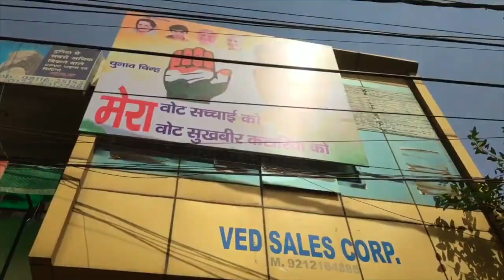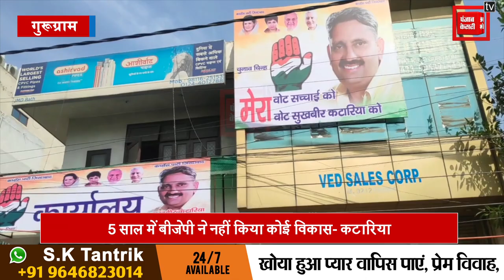Sukhbir Kataria ने Social Media पर Viral हो रही Video पर दी सफाई, कहा-BJP की चाल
हरियाणा में विधानसभा चुनाव का बिगुल बज चुका है...सभी पार्टियों के उम्मीदवारों में भगदड़ मची हुई है...वहीं चुनाव के मद्देनजर कांग्रेस उम्मीदवार सुखबीर कटारिया ने गुरुग्राम में चुनावी कार्यालय का उद्घाटन किया.. जहां पर सैकड़ो लोगों को जनसैलाब उमड़ा...इसी दौरान कांग्रेस उम्मीदवार सुखबीर कटारिया ने बीजेपी को जमकर कोसते हुए कहा कि बीजेपी सरकार ने पिछले 5 साल में कोई काम नहीं किया... अगर वो खुद विधायक चुनकर आते हैं तो रोजगार पानी, पोलूशन और भ्रष्टाचार जैसे मुद्दों पर काम करेंगे. साथ ही सुखबीर कटारिया ने अपनी वायरल हो रही वीडियो पर सफाई देते हुए कहा कि यह बीजेपी सरकार की एक चाल है... जो मुझे बदनाम करने में लगी है.. भारत माता की जय उनके रग-रग में बसी है... एक नहीं दो नहीं लाखों-करोड़ों बार वे भारत माता की जय बोलते हैं...